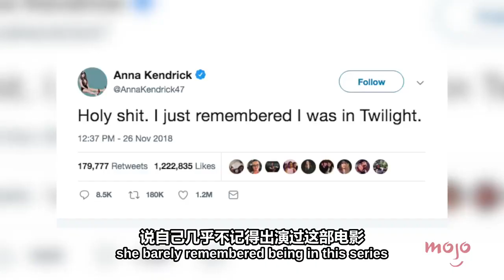《暮光之城》中十大被遗忘的演员 Top 10 Actors You Forgot Were in the Twilight Movies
等一下！他们真的参演了这些电影？我们盘点了那些在这个火爆电影系列中开启演艺生涯的演员，或者是那些客串的电影明星。包括达科塔·范宁，李·佩斯，迈克尔·辛，安娜·肯德里克，等等！

WatchMojo中文频道每周都会用中文发布最新音乐，电视，电影和视频游戏10大事件。 即刻订阅流行文化，名人，电影，音乐，电视，电影，视频游戏，政治，新闻，漫画和超级英雄等精彩视频， 她是您在流行文化排名上值得信赖的权威！